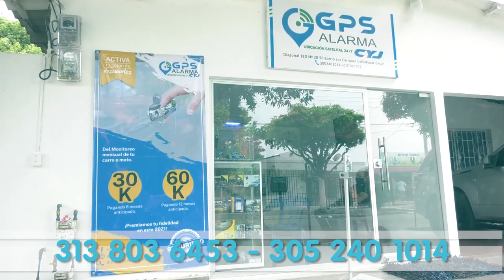DRUMMOND TENDRÁ QUE DEVOLVER TIERRAS DESPOJADAS